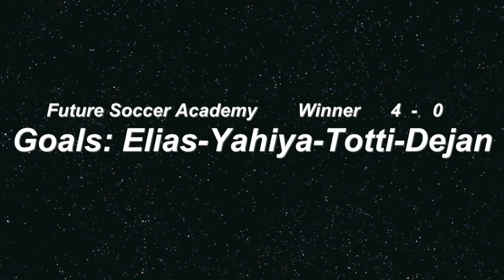FSA Summer Festival U8 Week 6 Game 2 FSA Vs KNSC Lions 4-0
Amazing Game vs KNSC Lions
Future Soccer academy wakes up on the second half and beats KNSC Lions by 4 world class goals